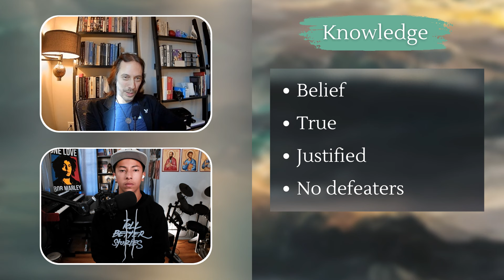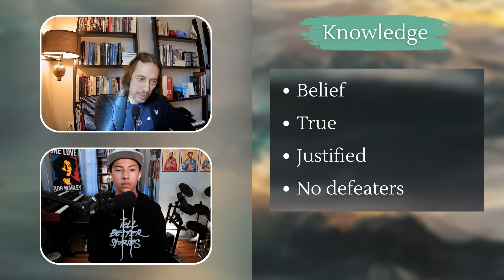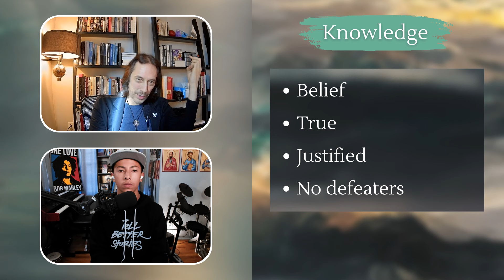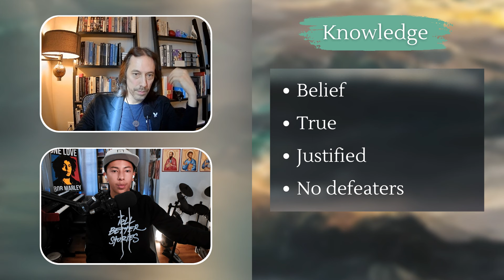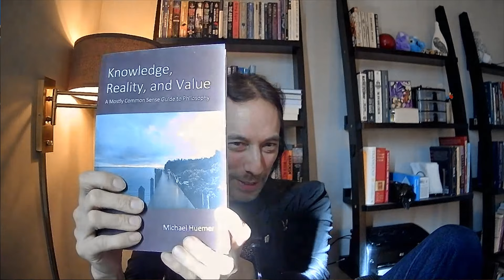Exploring Epistemology, Foundationalism, and Rationality | Discussion with Dr. Michael Huemer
Take a moment to think about what you know and how you know it. You might look around and know your surroundings as you watch or listen to this. You know you have thoughts and beliefs. You might know that technology is advancing and that sound can’t travel through the vacuum of space. Hopefully you know that 5 times itself is 25 and that injustice is not good. You know that you exist, don’t you? Do you know if I, on the other side of your screen, exist? Can you know if you’re fully conscious right now, or if this is all a dream? What do you know? What does it even mean to know something?

Those are some of the broad questions I asked Dr. Michael Huemer, an epistemologist perhaps best known for his defense of phenomenal conservatism, which is a version of foundationalism that might be the most plausible account of what it means for a belief to be justified. Enjoy this 14th episode of The Life Discussion!

RESOURCES

Dr. Huemer's commonsense guide to philosophy